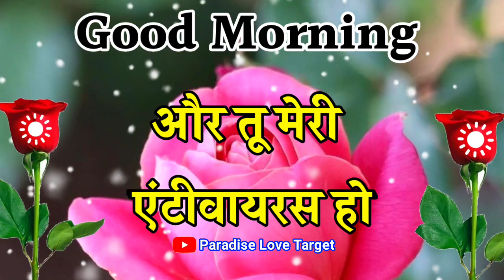तुम मेरी प्यार की एंटीवायरस हो😘 लव गुड मॉर्निंग स्टेटस 🌹मॉर्निंग की शायरी 🌹good morning video